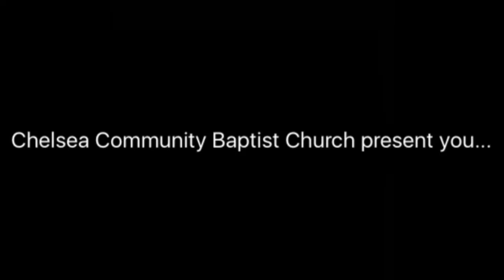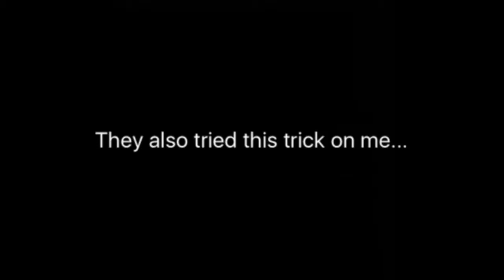The Crossbar Challenge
So me and three members of my church decided to attempt the Crossbar Challenge! It was always going to be an interesting experience...